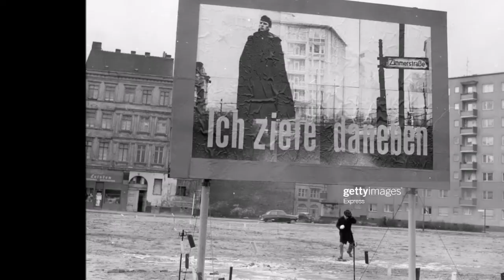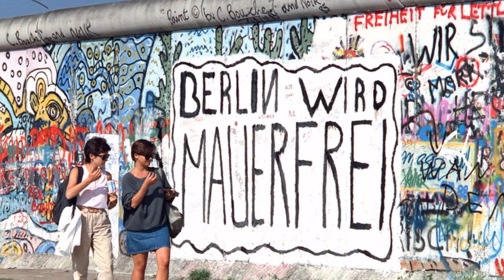The Berlin Wall/Berliner Mauer (1961 - 1989) (260 photos, Best photos)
Berliner Mauer
The Berlin Wall
बर्लिन की दीवार
جدار برلين
Берлинская стена
mur berliński
El muro de Berlin